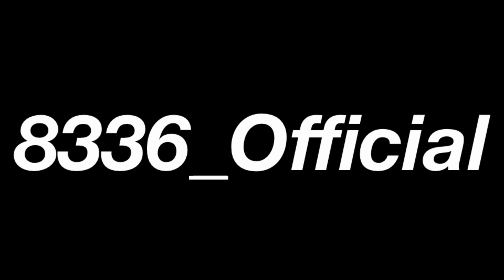you can’t change what happened…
This is a video that’s been on my heart for a bit, and I hope that it can help you guys. Thanks again for 100 subs, and we look now towards completing the Q and A. Thank you all, and much love!

God Bless ❤️🙏

00:00- why was I up so late smh
01:10- proper introduction
02:40- hindsight is 2020
04:13- hindsight is (not) 2020
04:57- the main point of the video
07:04- how to learn from your losses
11:10- final thoughts
11:44- outro